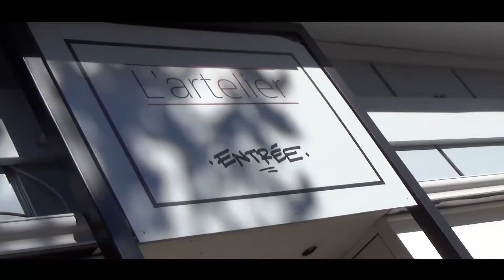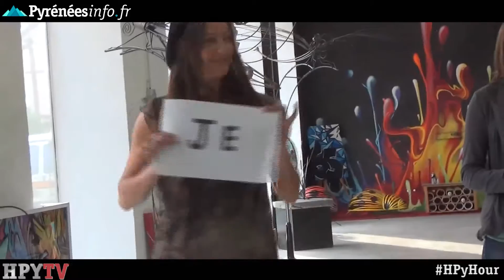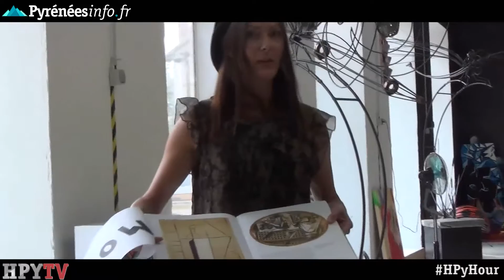[HPyHour] L'émission intégrale 03 (1er décembre 2014)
HPy Hour revient pour sa 3e émission sur HPY Tv, la chaîne des Pyrénées par pyreneesinfo.fr. Au sommaire du lundi 1er décembre 2014, Steeve sera entouré de Saturnin pour les infos qui n'existent pas, Mondine pour parler du cubisme et Héléna qui vous fera découvrir la boxe française.